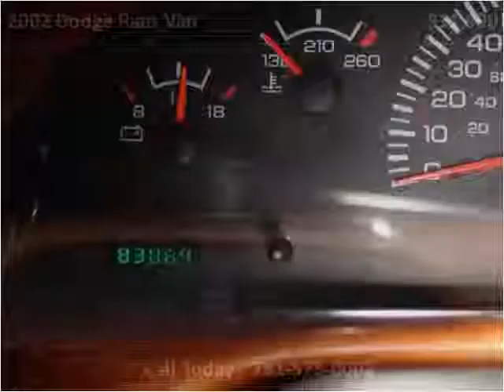2002 Dodge Ram Van Used Cars Canton MA